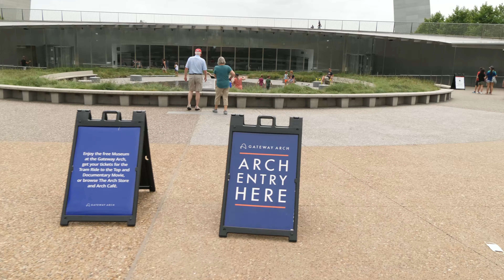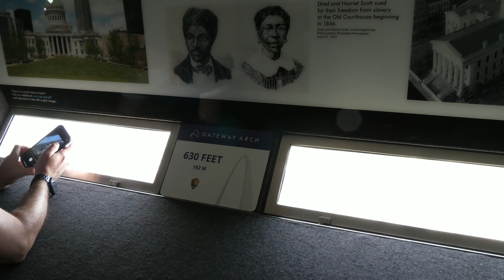On the road - St. Louis Arch - Moving Part 3